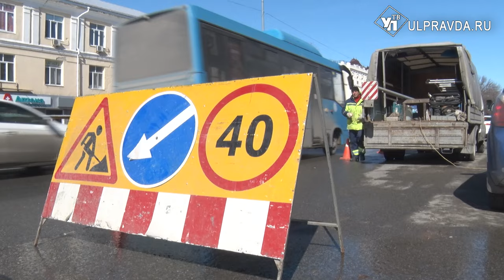«Баба Яга» вышла на уборку ульяновских улиц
В областной столице приступили к весеннему благоустройству. Работы запланированы на 3 месяца – с апреля по июнь. Порядок будут наводить в скверах и парках, во дворах и вблизи музейных комплексов. Первая общегородская санитарная пятница пройдет уже на этой неделе.